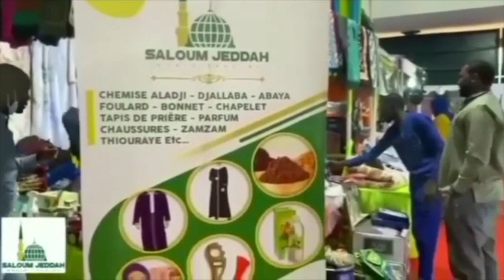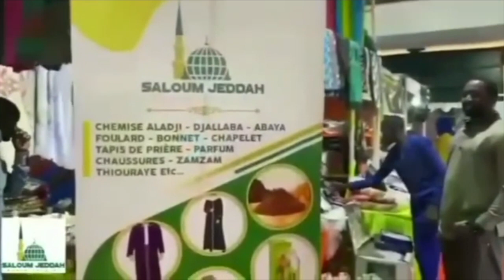Tabaski 2023 et disponiblité des moutons à Dakar : la parole aux éleveurs